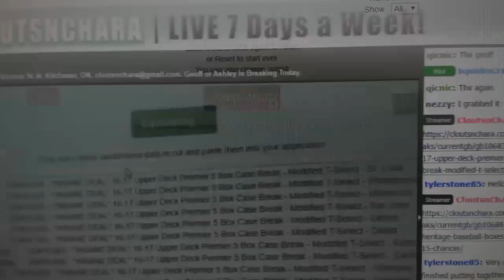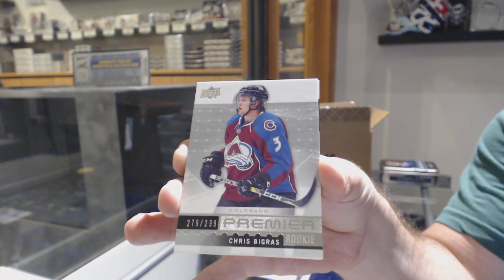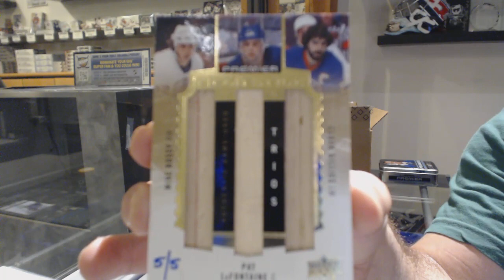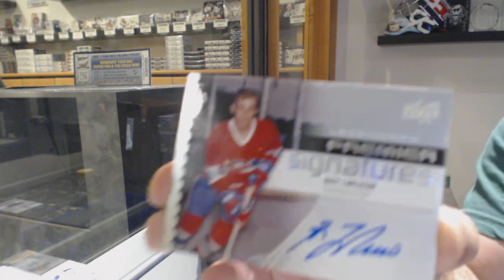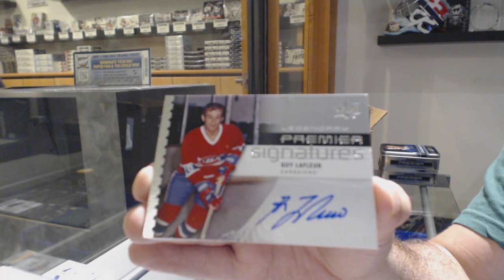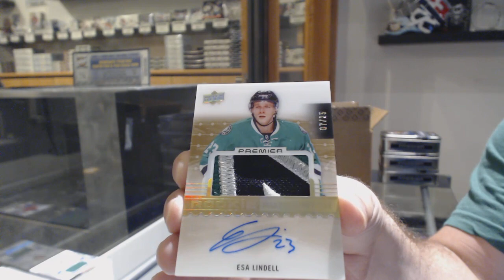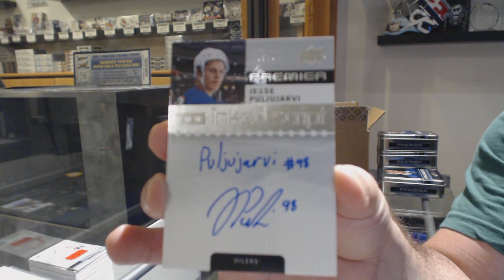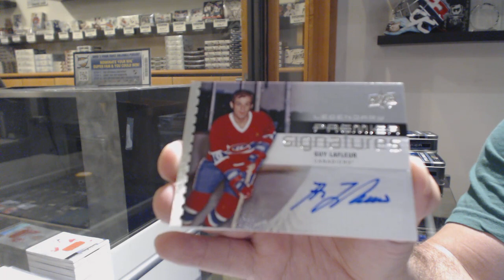16-17 Upper Deck Premier Hockey 5 Box Case Break - C&C GB #10,683